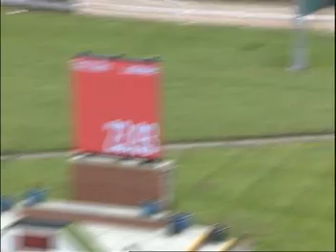Thu 11th May 2023 Trials